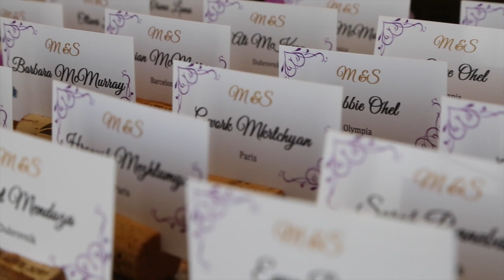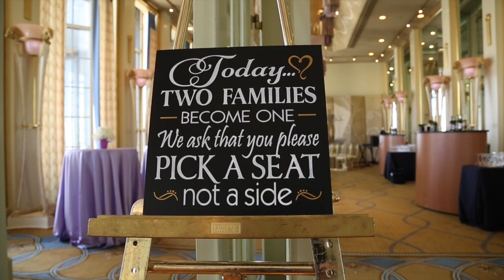Gorgeous Westin St. Francis wedding, San Francisco, California, by Mike Danen Photography + Cinema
Skylar and Melissa's gorgeous wedding at the fabulous Westin St. Francis hotel in San Francisco, California. By Mike Danen Photography + Cinema,